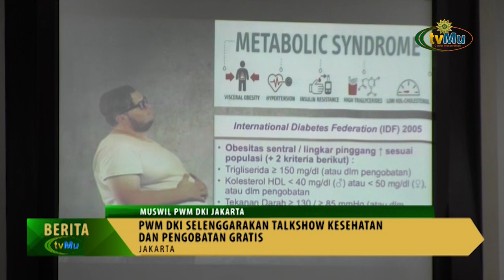PWM DKI Selenggarakan Talkshow Kesehatan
Saksikan kami melalui :
Antena Parabola :

TV Digital:
42 UHF - Jabodetabek-Banten
29 UHF - Yogyakarta-Solo

Streaming :
- tvmu.tv
- Vision+